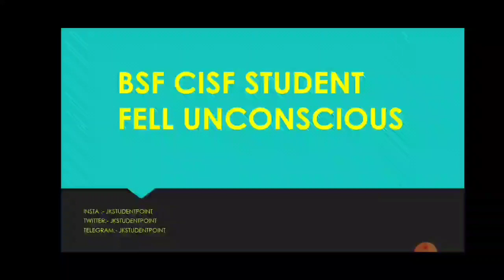BSF CISF STUDENT UNCONSCIOUS || JK Student POINT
Bsf cisf students,
bsf cisf protest,
bsf cisf latest update,
bsf cisf update,
jk student point.

J&k student point
Here we provide j&k related information.Latest information and applications etc for jobs,news etc.